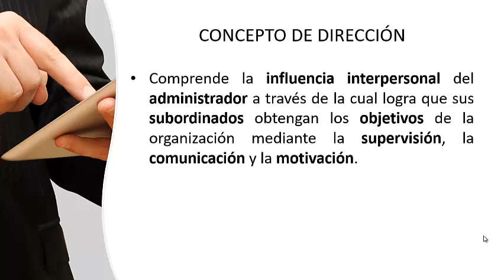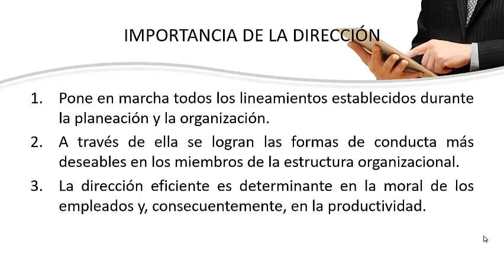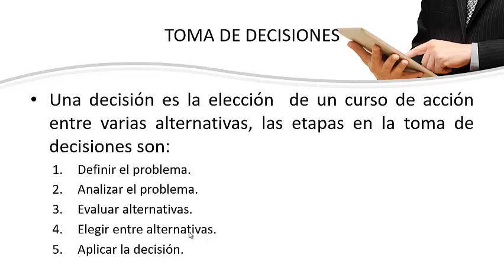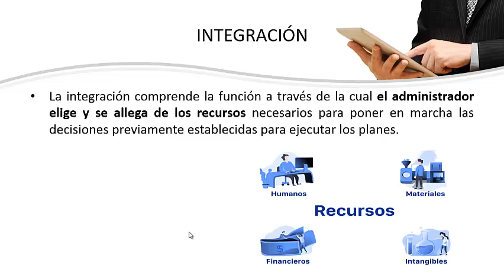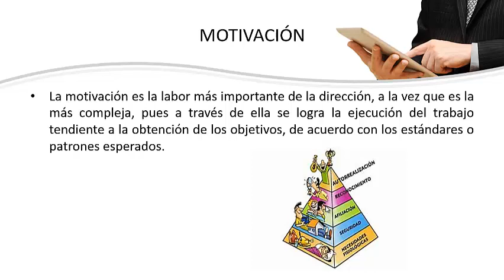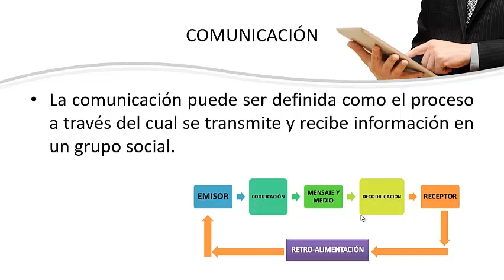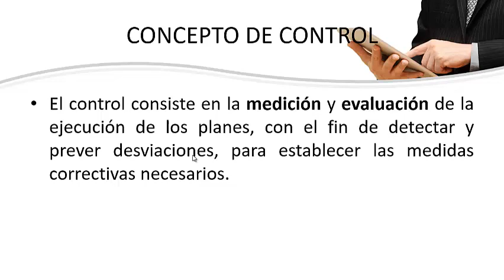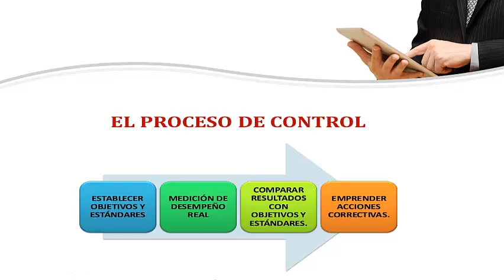PROCESO ADMINISTRATIVO; PARTE II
FUNDAMENTOS DE LA ADMINISTRACIÓN